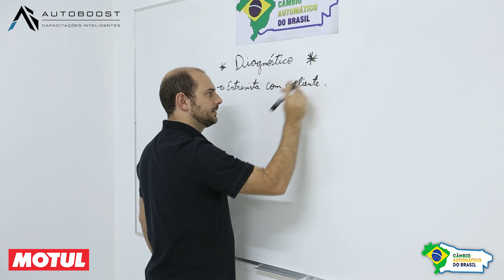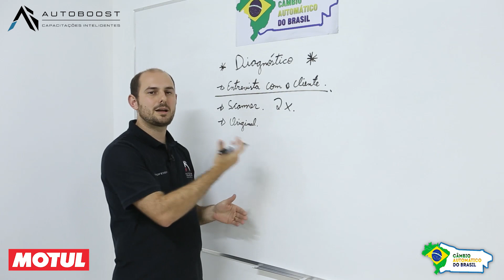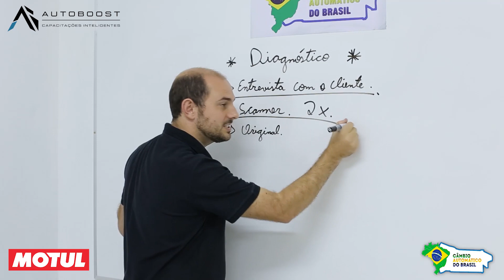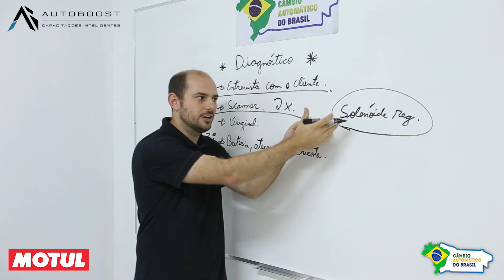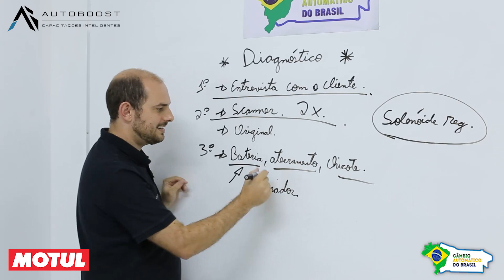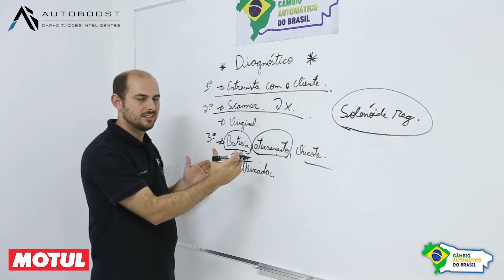Procedimento de Diagnóstico em Transmissões automáticas - DOTTA TREINAMENTOS